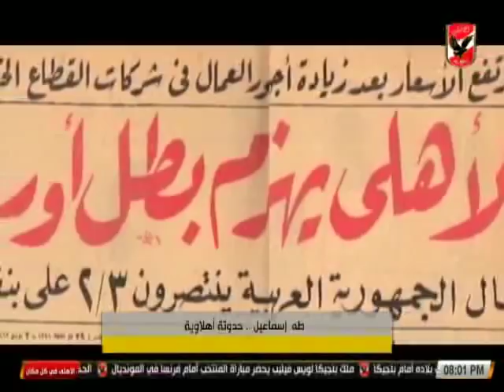حلقة الاهلى فى كل مكان 9-7-2018